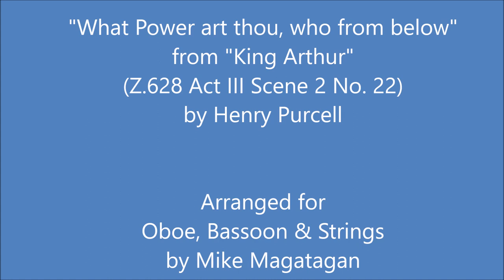"What Power art thou" from "King Arthur" (Z.628 No. 22) for Oboe, Bassoon & Strings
Henry Purcell (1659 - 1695), was an English composer. Although incorporating Italian and French stylistic elements into his compositions, Purcell's legacy was a uniquely English form of Baroque music. He is generally considered to be one of the greatest English composers; no other native-born English composer approached his fame until Edward Elgar.

The "operatic" hit of the last decade of the seventeenth century in London was the work of a composer already being acknowledged England's best ever and the poet (John Dryden) who then and now is considered the best of his century. Technically, the work is called a "semi-opera," as it was a mixture of spoken passages and musical ones. The English were not ready to embrace full-length grand operas in the French or Italian styles in their own language.

It is set in the time of King Arthur's battles against the Saxon King Oswald (and his Wizard Merlin against Oswald's wizard Osmond). Each scene is full of action, be it ritual, pageantry, battle, or scenes of magic, and all the music flows directly from the action in a convincing manner. The dramatic crux of the story is Arthur's wooing of the blind Queen Emmeline. (It is a peculiar convention of semi-operas of the time that the two leading characters do not sing, but this was not a disadvantage as then many of the leading singers were not convincing actors.)

The production was by the Theatre Royal company at Dorset Garden on the Thames at Blackfriars, which had the stage machinery needed for the fast and elaborate special effects and scene changes.

"What Power Art Thou" (AKA The Cold song) is formed on the lyrics from John Dryden (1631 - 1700): "What power art thou, who from below. Hast made me rise unwillingly and slow. From beds of everlasting snow? See'st thou not how stiff and wondrous old. Far unfit to bear the bitter cold,I can scarcely move or draw my breath? Let me, let me freeze again to death."

Although originally written for Opera, I created this Interpretation of "What Power art thou, who from below" from "King Arthur" (Z.628 Act III Scene 2 No. 22) for Oboe, Bassoon & Strings (2 Violins, Viola & Cello).